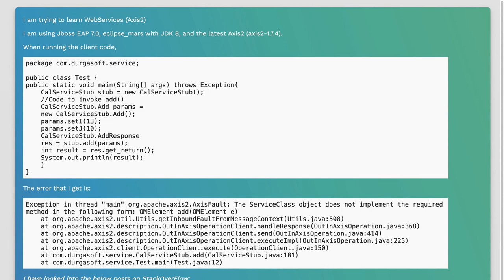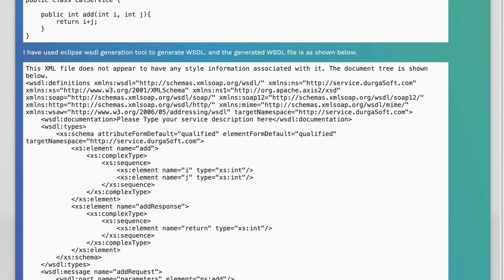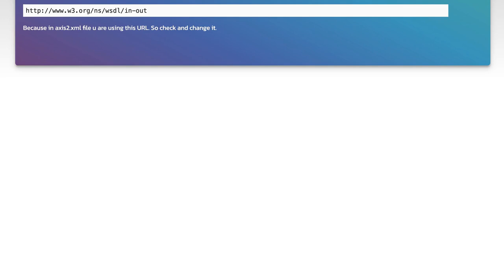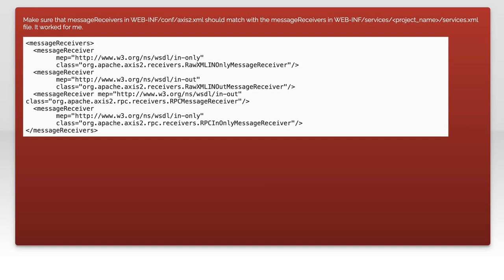AxisFault: The ServiceClass object does not implement the required method in the following form:...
java: AxisFault: The ServiceClass object does not implement the required method in the following form: OMElement add(OMElement e)

Related to: java, web-services, wsdl, jax-ws